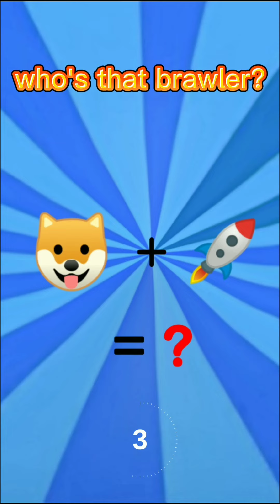Who is that brawler? (Extended Version I)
Who is that brawler? (extended edition part 1).

Guess the Brawler and find out if you guessed it right. Guess the emoji as well.

Comment down how much you got it right!